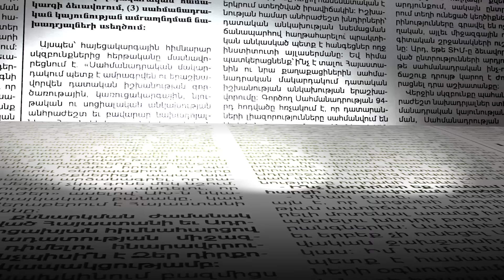Պարտված ղեկավարը, խեղդված շունն այլևս չի կռվի. ԱԺ նախկին նախագահը՝ Փաշինյանի մասին